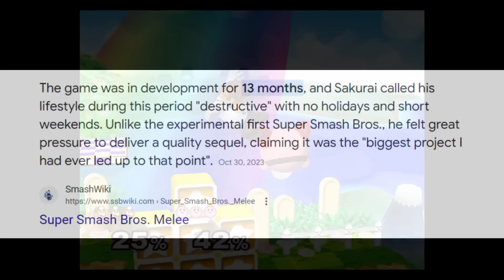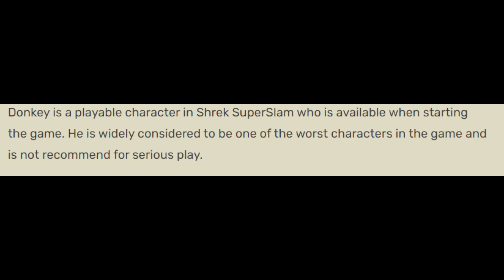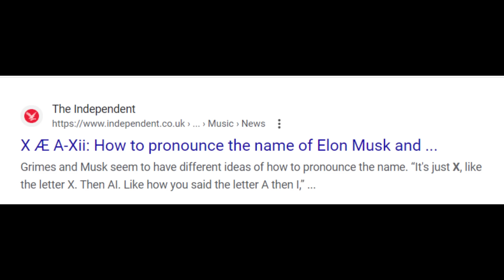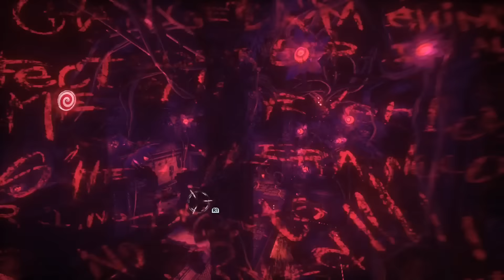Unintentionally Broken Characters in Video Games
Hey guys! I'm back with another video! I know I said that I would have this out by Wednesday at the latest, but I ended up drowning in school work, so I finally managed to get this out today. Thank you all for your patience.

Today, I'm looking at characters in video games that were unknowingly made extremely powerful, to the point where it makes you wonder how the developers didn't notice the first time around. We're going on a power trip, boys. Enjoy!